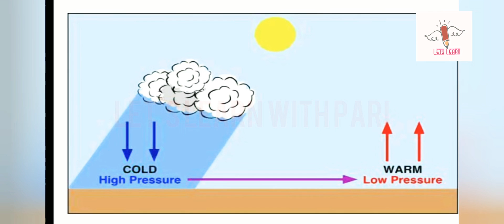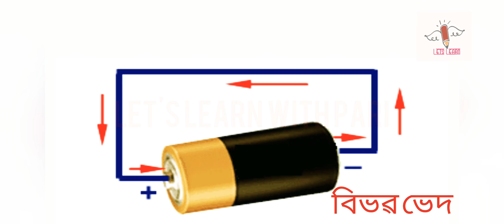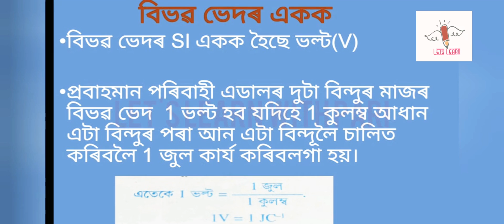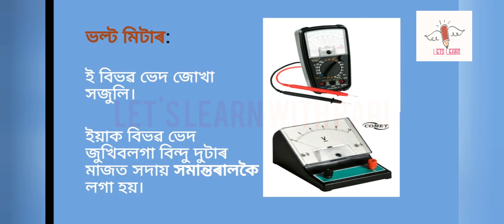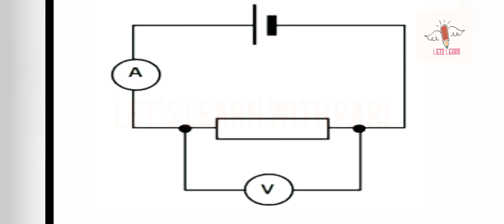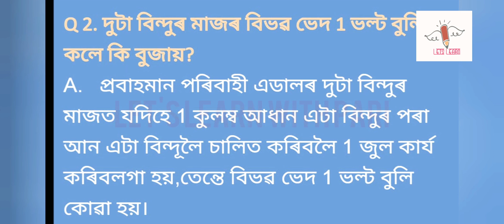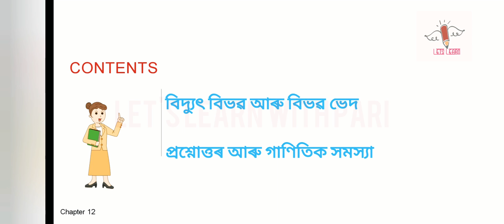Electricity in Assamese Part 2 by Parismita।দশম শ্ৰেণী।NCERT/SEBA science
It contains Part 2 of Electricity Chapter 12 of SEBA science,Class 10 for Assamese medium student.
Link for Part 1 is given below